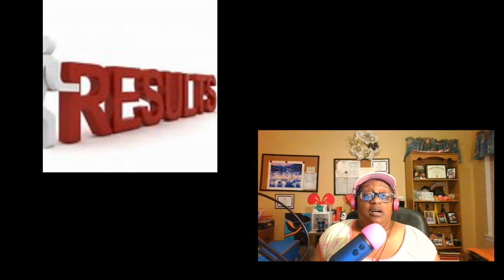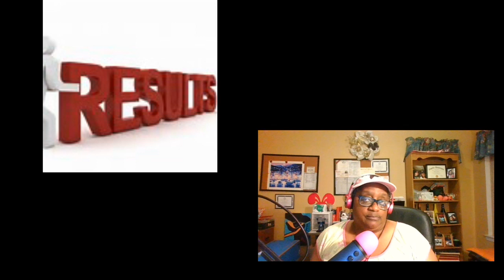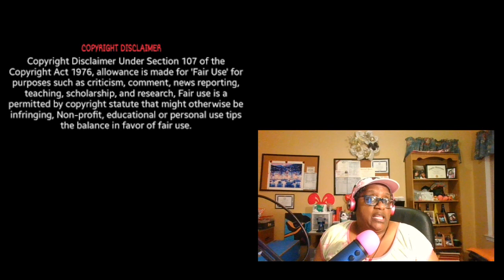Real Housewives Of Atlanta Polling Result For Dec 1 Through Dec 7 Review